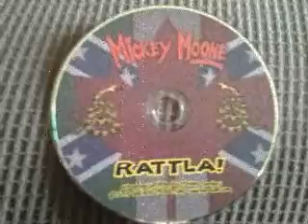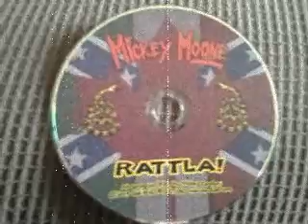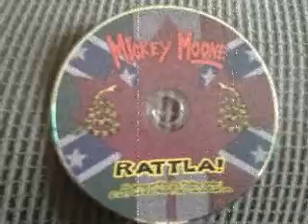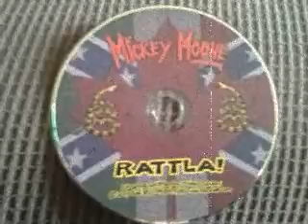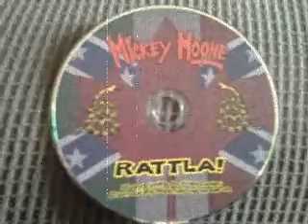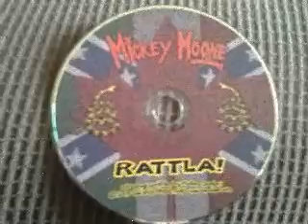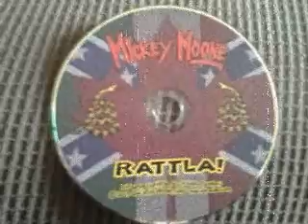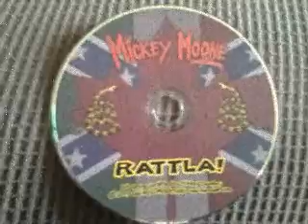redband RAMBOMANIA S2E182 RATTLA REVIEW 3 OF 5